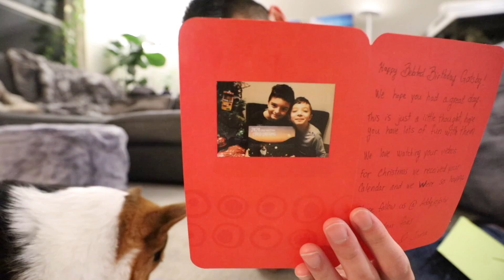My CORGI'S Top 5 Weird Pet PEEVES || Life After College: Ep. 668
Here are my Corgi's Top 5 Weird Pet Peeves and 5 Weird Things He likes! They include fart sounds, lemons, disrespect, getting in his face, and Selena Gomez!  His weird things he likes include: Brushing Teeth, Vacuum Cleaner, Shopping, iFetch Ball Launcher, and Vegetables. ALSO: House Plant Tour, Ramen Hero Party, and Count How Many Gatsby's!

Send Us Mail:
VlogAfterCollege

- Corgi's Top 5 Pet Peeves
while playing video games
- Count the Gatsby's Part 2
- House Plant Tour (How many do I have?)
- Shoulder and Traps Workout Routine in Strong Lift Wear
- Corgi Playing with the puzzle again
- Insta360 One X Dog Park Footage
-  360 in the home
- Trying out Different Ramen (Shoyu, SHio, Tonkotsu, and Spicy Tonkotsu Ramen)